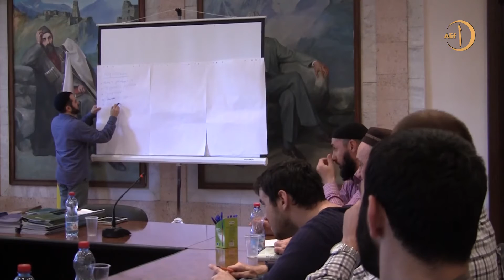В Осетии обсудили проблемы социализации мусульманской молодежи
Бизнес, образование и наука…. Тренинги и мастер-классы для тех, кто хочет быть современным и не отрываться от общества, - Именно так представители Духовного управления мусульман решили противодействовать радикализму среди исламской молодежи, и такой способ считают наиболее верным. Вот только одних лекций для этого недостаточно, уверены специалисты. Привлечь молодежь к общественно полезным делам – лучший способ бороться с радикальными силами, и Северная Осетия в этом смысле может поделиться своим положительным опытом.